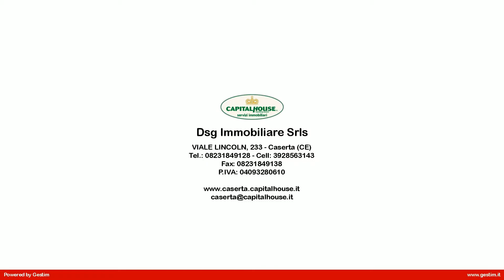Appartamento in Vendita a Caserta (CE)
NUOVA COSTRUZIONE MAI ABITATA!!!

La CapitalHouse di Caserta con sede in Viale Lincoln, 233 propone la vendita  dell'appartamento in PARCO CON PISCINA DI NUOVA COSTRUZIONE a pochi passi dagli svincoli della variante ANAS, Policlinico Nuovo, INPS, Tribunale Civile e a pochi passi dal centro di Caserta.

L'appartamento è ubicato al secondo  piano con ascensore, composto da ingresso in ampio open space con angolo cottura con affaccio sul balcone terrazzato, camera da letto matrimoniale con balcone, cameretta con affaccio sul balcone, doppi servizi uno con doccia e uno con vasca e box auto doppio di 35 MQ.

La soluzione è stata costruita con materiale di altissima qualità e rifinita con infissi in legno doppio vetro camera, romane in ferro con chiusura di sicurezza, pannelli solari, videocitofono, predisposizione per aria condizionata, predisposizione per l'antifurto, igienici e rubinetteria di design.

In fase di ultimazione una piscina riservata ai soli residenti del parco dove potersi rilassare sotto il sole senza uscire di casa.

DISPONIBILE LA STESSA SOLUZIONE AL PIANO TERRA CON GIARDINO PRIVATO E PRIMO PIANO CON AMPIO BALCONE TERRAZZATO.

Contattaci se questa soluzione fa a caso tuo oppure lascia la tua richiesta e saremo lieti di aiutarti nell'acquisto di una casa perfetta per te.

Seguici anche su FB alla pagina: Capitalhouse Caserta